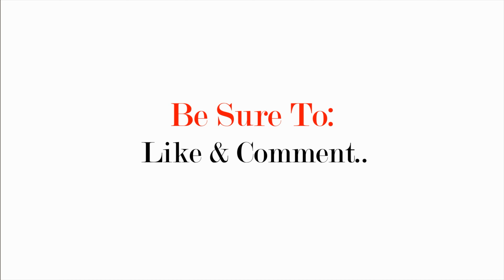Have You been Unmotivated Lately? / Morley Coaching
Have You been Unmotivated Lately? / Morley Coaching Dangerous Divas Podcast Episode 61

In today's episode, coach Salomé gives you the kick in the butt you need to feeling more motivated to do your workout even when you don't feel like it. Those are 5 steps you can use everyday you don't want to do your workout!

✘ I N S T A G R A M: @salomeabeger
✘ T I K  T O K: @salomeabeger
✘ F A C E B O O K